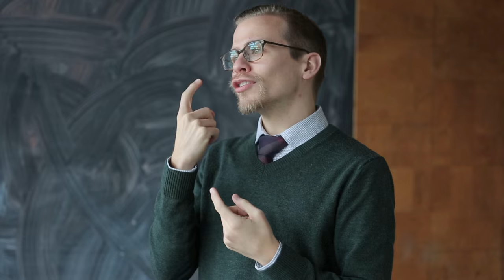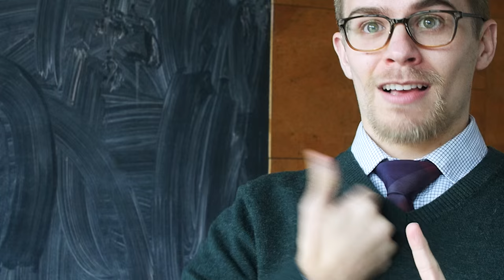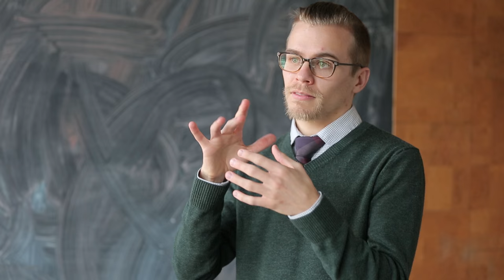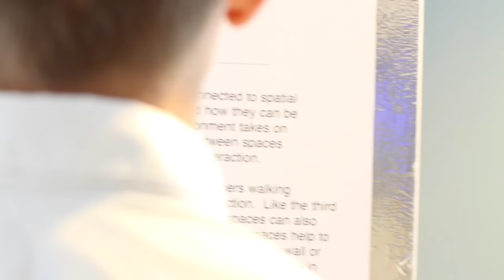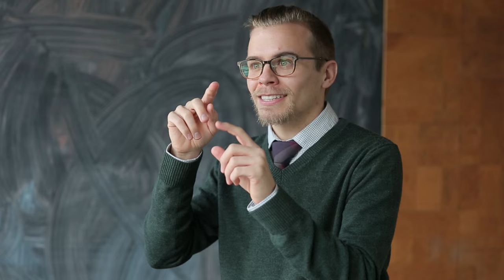How architecture changes for the Deaf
We live in a world made for people who hear.

What would our cities looks like if they were designed for the deaf? DeafSpace is an emerging approach to design and architecture that is informed by the unique sensory experience of those who don't hear. We visited Gallaudet University to see what DeafSpace looks like in action.